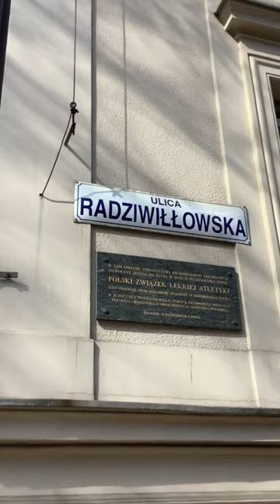Kraków, ul. Radziwiłłowska: Tu powołano Polskie Towarzystwo Lekkiej Atletyki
Kraków Ulica Radziwiłłowska – ulica w Krakowie, w dzielnicy I, na Wesołej. Łączy ul. Kopernika z ul. Lubicz (z jej ślepym fragmentem biegnącym wzdłuż przekopu Talowskiego). W latach 1951–1990 była to ulica Mikołaja Reja.

Została wytyczona w latach 1889–1990 na gruntach zakupionych przez przedsiębiorców budowlanych (m.in. Wandalina Beringera) i przeznaczonych do parcelacji oraz na terenie prywatnych podmiejskich lokali nazywanych „ogrodami”, gdzie przed wytyczeniem Plant bawili się mieszkańcy Krakowa.
Nazwa została nadana w 1892 roku, nawiązuje do istniejącej w tej okolicy Wesołej, w XVII wieku, jurydyki Radziwiłłowskiej.